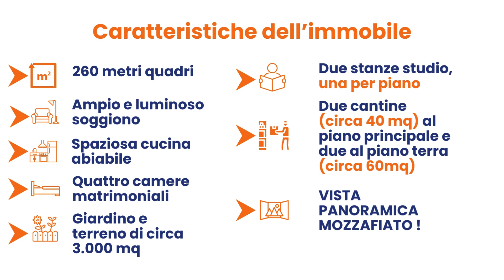Fosciandora 200 000